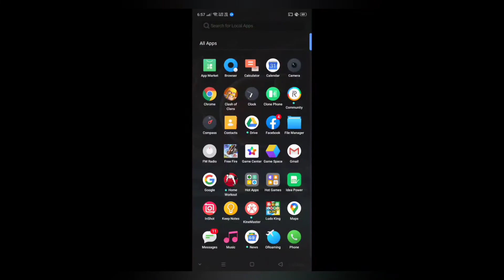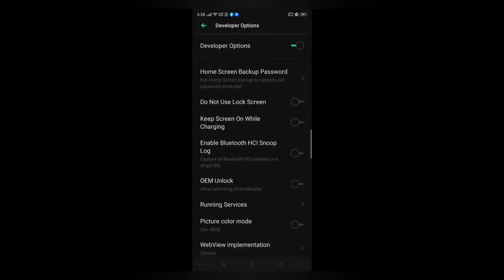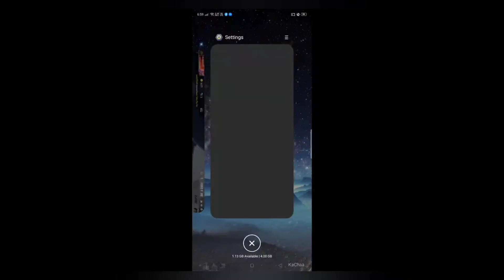how to get above 100 sensitivity in freefire by VISHWAJEET GAMING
hi guys
Ian vishwajeet
________my tiktok id______
plzz follow
hit like on every video